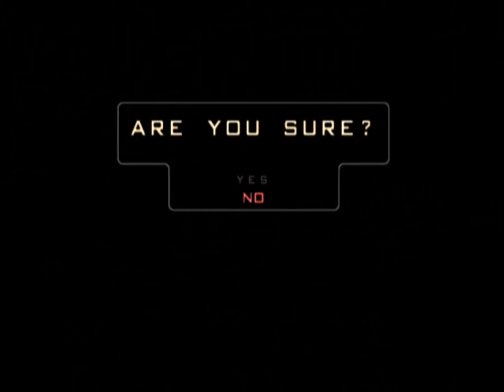War of the Monsters episode - 4: The Hammer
X gonna give it to ya.